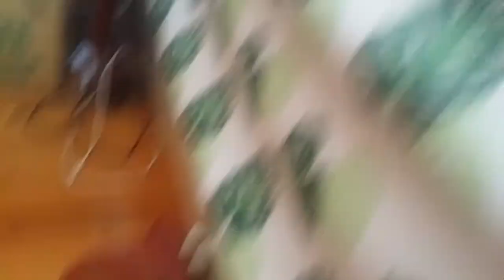youtube video #-8MWfiwMiPo